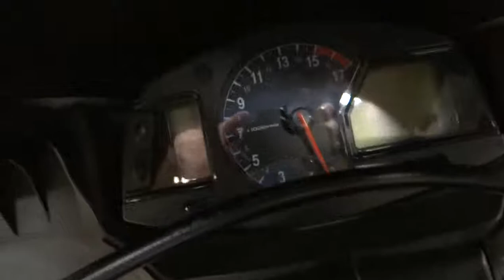2007 HONDA CBR600 North San Diego County, Oceanside, Camp Pendelton, Orange County, CA UH0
2007 HONDA CBR600  - Stock#: UH010181 - VIN#: JH2PC40027M010181

1725 Hacienda Dr.